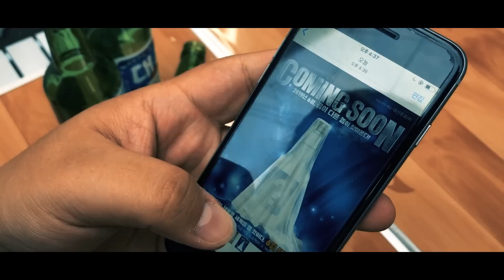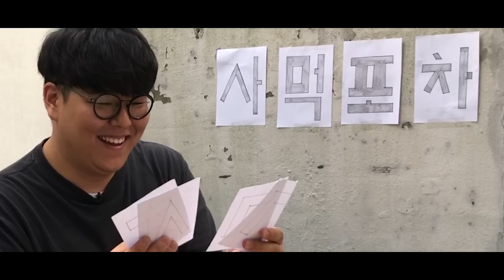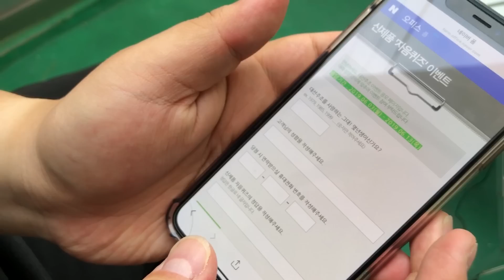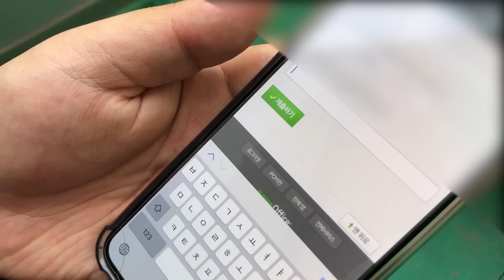여러분 저희 대놓고 광고 한번 하겠습니다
오래된 식당, 오래된 이야기

대선X사먹사전